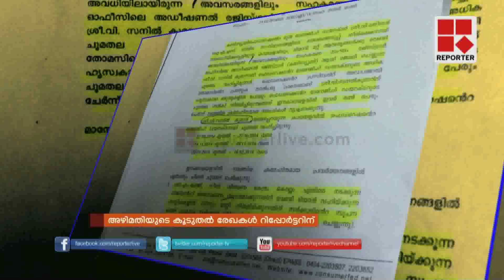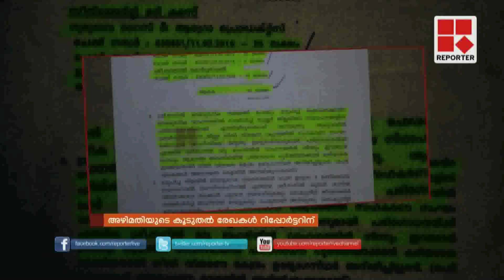Consumerfed corruption: Tomin J Thachankary sent letter to Government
കണ്‍സ്യൂമര്‍ഫെഡില്‍ എംഡി സ്ഥാനത്ത് ഇടക്കാല ചുമതല വഹിച്ചിരുന്ന സഹകരണവകുപ്പിലെ അഡീഷണല്‍ രജിസ്ട്രാറുടെ ക്രമവിരുദ്ധ നടപടികള്‍ ചൂണ്ടിക്കാട്ടി സര്‍ക്കാരിന് ടോമിന്‍ ജെ തച്ചങ്കരിയുടെ കത്ത്.